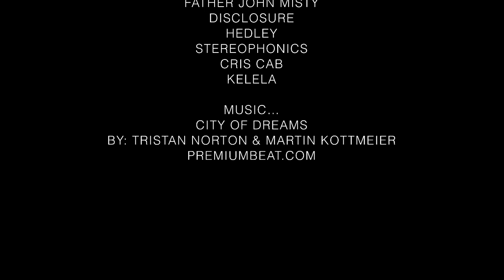Concert Photography at The Danforth Music Hall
A sampling of photos I shot at The Danforth Music Hall, Toronto, Ont. Many thanks to Michael Sherman the General Manager at the hall as well as promoters Embrace, Live Nation, Collective Concerts, Union Events and all the artists.